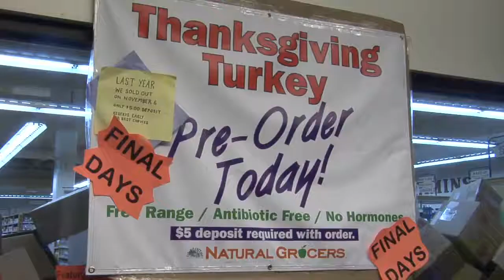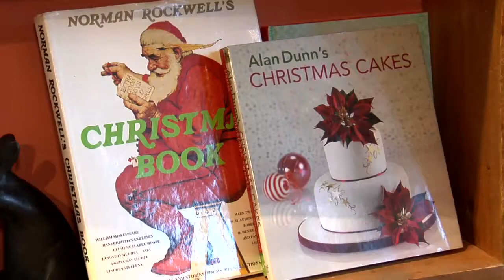Countdown to Christmas: Is it too early?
It seems Christmas keeps creeping up the calendar... but how early is too early to decorate? We asked some kids and locals in downtown Colorado Springs.